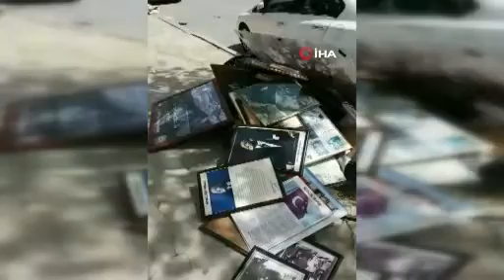Çöpe atılan Atatürk posterleri ve İstiklal Marşı tabloları nedeniyle müdür görevden uzaklaştırıldı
Denizli’de bir ilkokul önünde çöpe Atatürk posterleri ve İstiklal Marşı tablolarının atılması sonrası okul müdürü görevden uzaklaştırıldı. Valilik tarafından yapılan açıklamada “Okul müdürü R.Ö. görevden uzaklaştırılarak konunun aydınlığa kavuşturulması için geniş çaplı soruşturma başlatılmıştır” ifadelerine yer verildi.

Denizli’de Doğan Demircioğlu Emsan İlköğretim Okulu önünden geçen vatandaşlar çöpe atılan Atatürk posterleri ve İstiklal Marşı tabloları sonrası durumu görüntüleyerek sosyal medyada paylaştı. Kısa süre sonra ise Denizli Valiliği konuya ilişkin açıklamada bulunarak okul müdürünün görevden uzaklaştırıldığını duyurdu. Valilik tarafından yapılan yazılı açıklamada, “Çeşitli basın yayın organlarında Doğan Demircioğlu Emsan İlkokulu’nda Atatürk posteri ve İstiklal Marşı tablosunun çöpe atılması ile ilgili çıkan haberlere istinaden; okul müdürü R.Ö. görevden uzaklaştırılarak konunun aydınlığa kavuşturulması için geniş çaplı soruşturma başlatılmıştır” denildi.